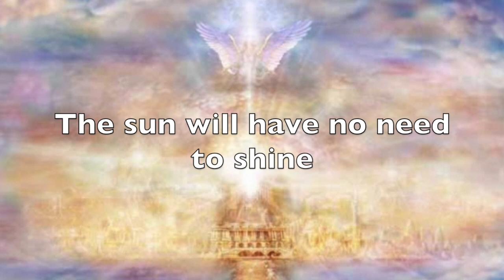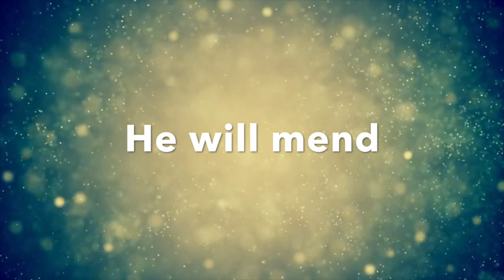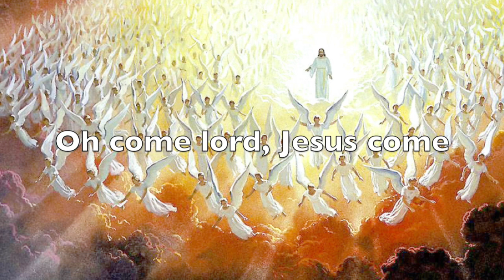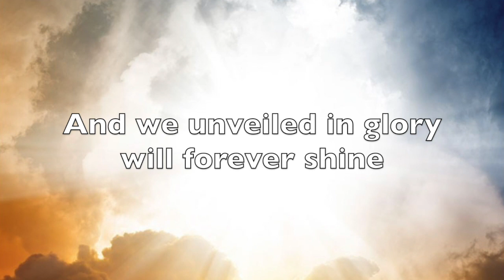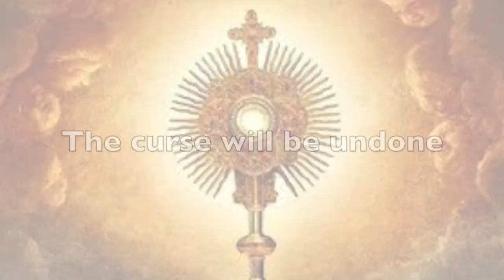Behold with lyrics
Behold, the LAMB off Revelation.